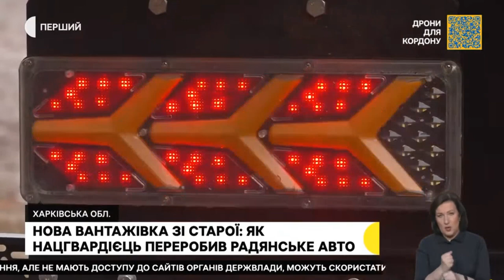Нацгвардієць переробив стару радянську вантажівку ЗИЛ-131 на сучасне авто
В сюжеті телемарафону розповіли про нацгвардійця 5-ї слобожанської бригади НГУ із позивним "Денді", який переробив стару радянську вантажівку  ЗИЛ-131 на сучасне авто